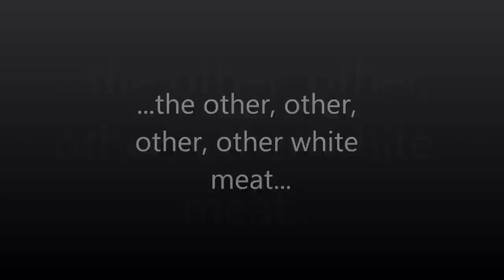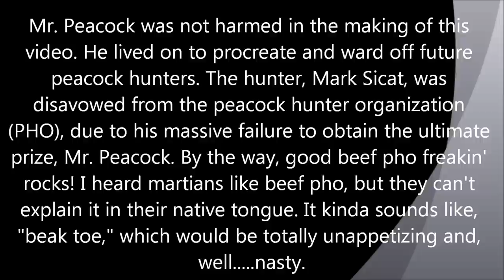How to hunt Peacock!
It is very important to maintain your focus and strike at the right moment! Do not attempt this at home! If you do, then please explain why you have a peacock in your house. I hear peacocks like huts better than houses. What is a hut? Wait, I'm confused.